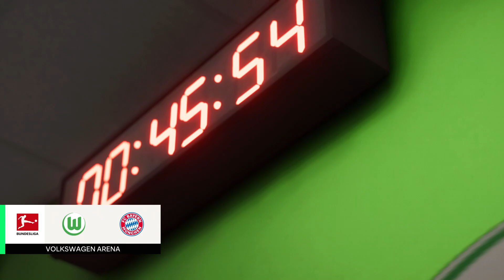［FC24］Jugando Bundesliga WFL Wolfburg vs FC Bayern Munchen Gameplay sin comentarios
hola mi nombre es ZOU megustaria compartir con todos
ustedes mi coleccion de juegos de futbol y consolas
ire subiendo mas videos de mi coleccion no se lo pierdan!
subo los videos a las 6:00pm hora Peruana!!

Mi nuevo canal en You Tube